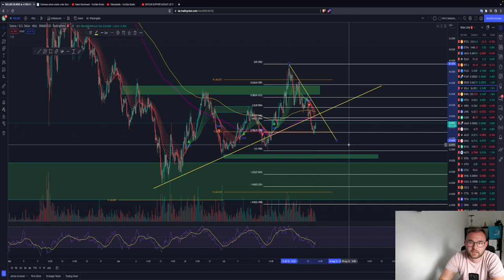⚠️WARNUNG⚠️ BITCOIN & FED HEUTE!⚠️ PUMP OR DUMP?! ETH SOL DOT ICP Coinbase vs SEC 2.0? Chartanalyse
Timesteps:
00:00 Abo, Kommentar & Like nicht vergessen
00:30 Bitcoin
04:00 Ethereum
06:00 ETH SOL DOT ICP
09:00 COINSBASE VS SEC